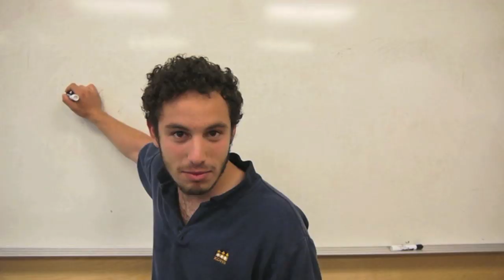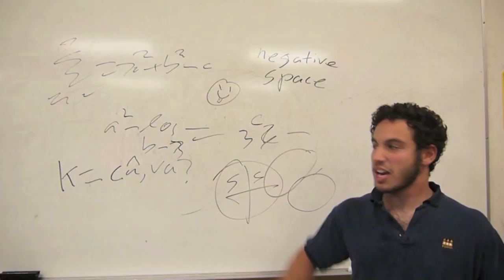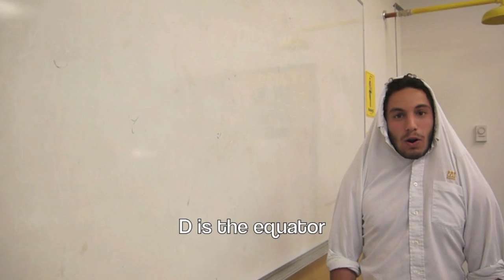A Thousand Logs (Vanessa Carlton Math Parody) - KDHS MMVA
MMVA 2012 JAGES
King David Math Music Video, you probably wont get this if your not from king david grade 12, but hopefully you'll enjoy the faces.